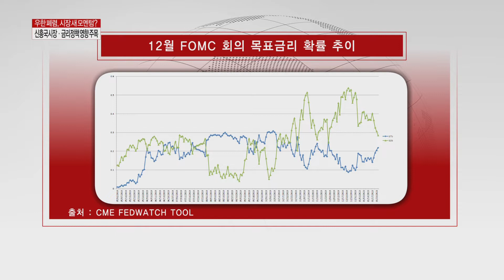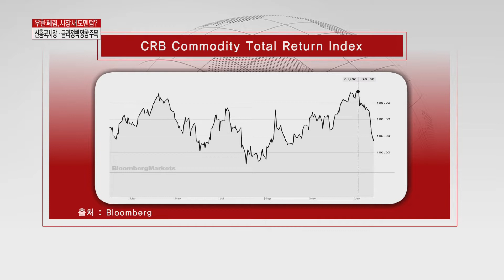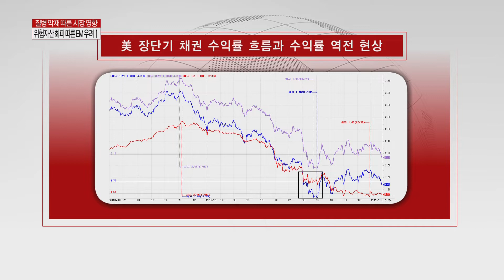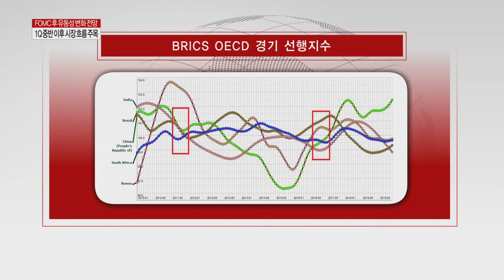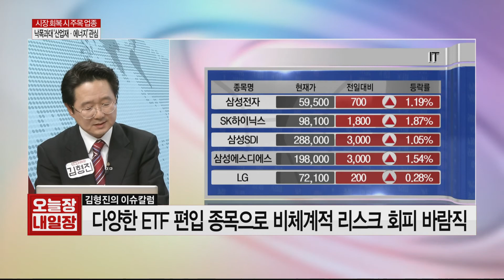[서울경제TV] 김형진의 이슈칼럼 - ‘질병 악재 따른 시장 영향 (200129)